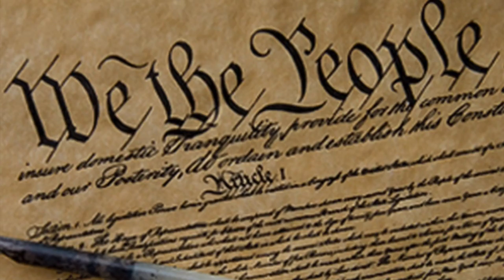Obama-Era Mandate For Backup Cameras on New Cars Enacted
This month the Obama-proposed mandates that all new cars, SUVs, and light trucks must include backup cameras becomes law.